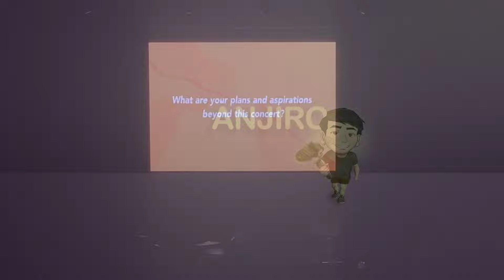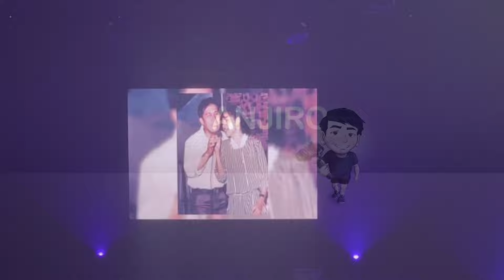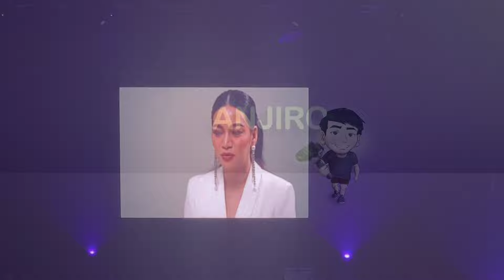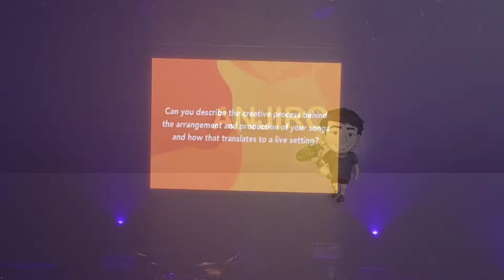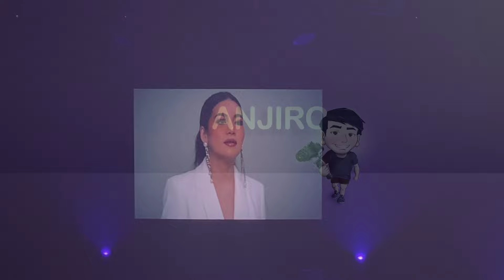Back In Time: KYLA x JAY R The Reunion Concert | September 2, 2023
Back In Time: KYLA x JAY R The Reunion Concert
New Frontier Theatre